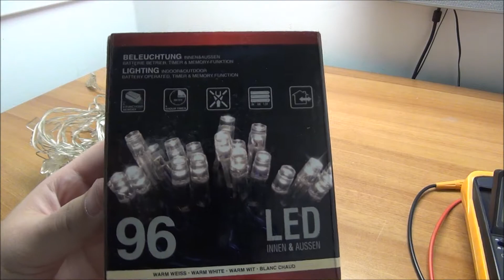🎄 Holiday Special! Upgrading vintage decorations to battery operated & timed LEDs 🎄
You can make old string lights way safer and more practical, because you don't need a power socket nearby and they even turn on and off by themselves.